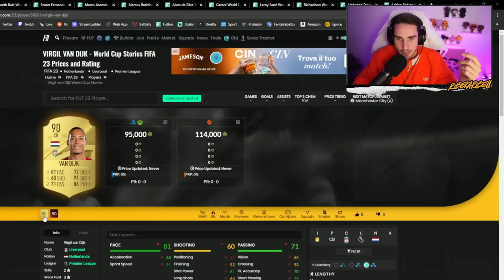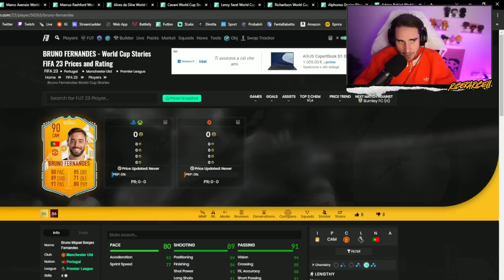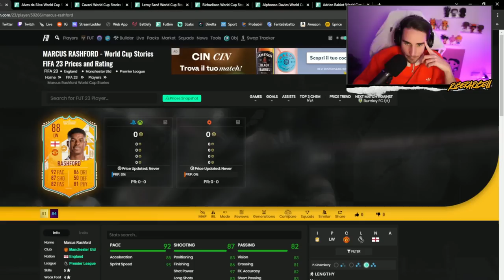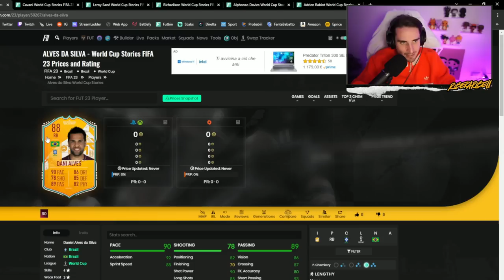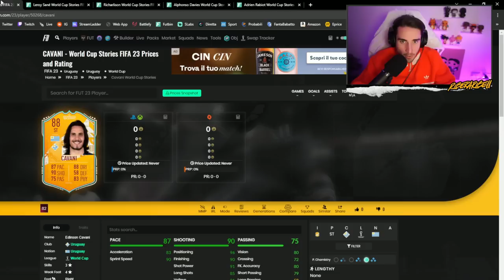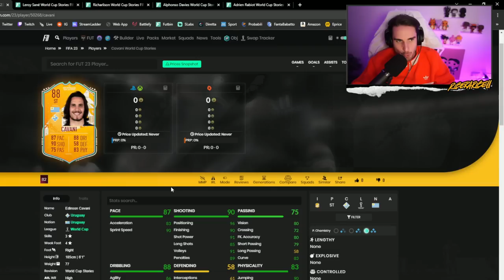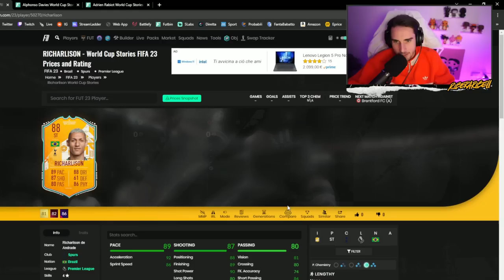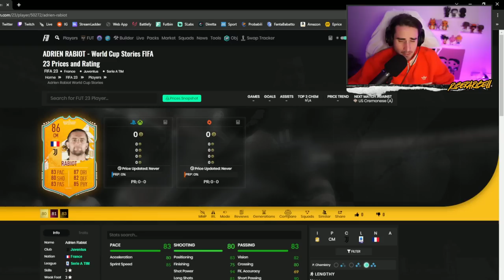PREVIEW WORLD CUP STORIES FIFA 23 TEAM #1